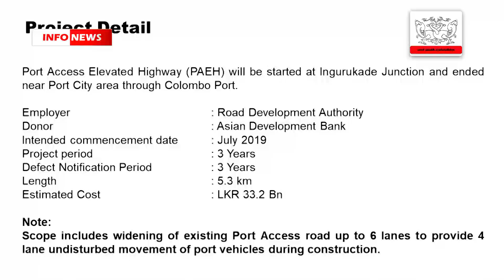INFO HIGHLIGHT 2019 09 10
INFO Highlights 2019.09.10 වරාය පිවිසුම් ගුවන් මාර්ග ව්‍යාපෘතියේ ඉදිකිරීම් ආරම්භ වෙයි -